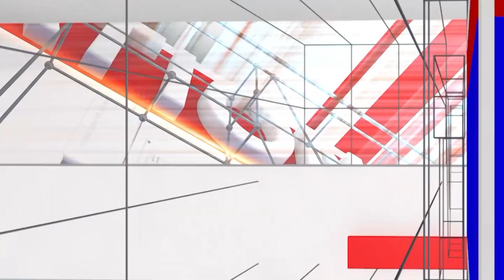Congress Cabinet: ಕರ್ನಾಟಕ ರಾಜ್ಯದ ಮಂತ್ರಿಯಾಗಿ ಪ್ರಮಾಣವಚನ ಸ್ವೀಕರಿಸಿದ ಡಾ. ಜಿ ಪರಮೇಶ್ವರ್ | National TV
/ nationaltvn.  .